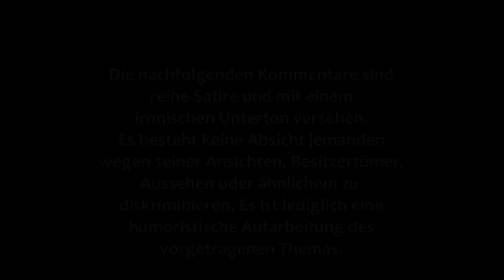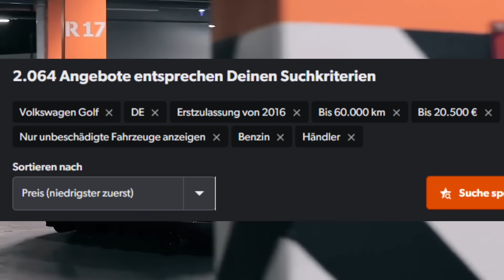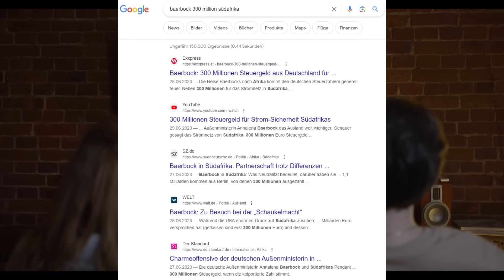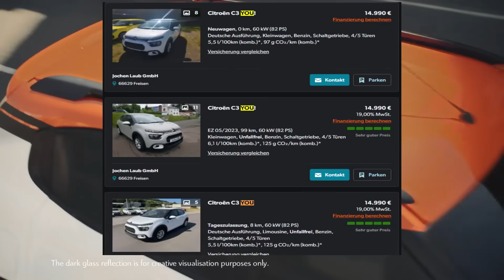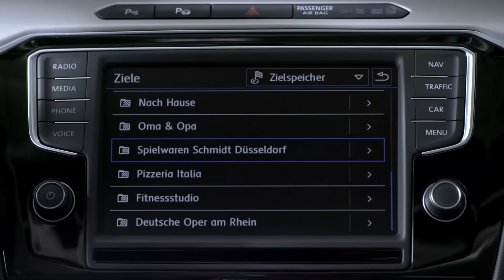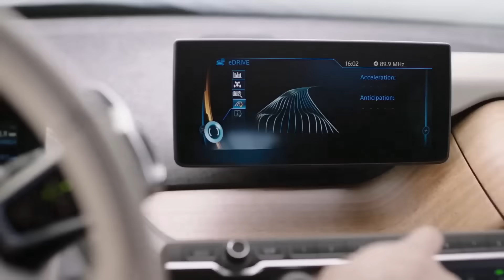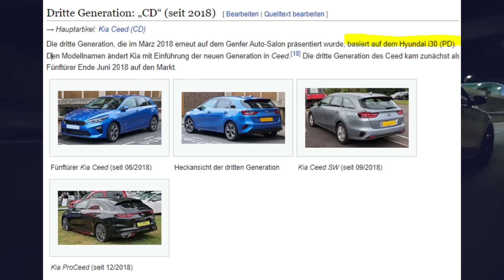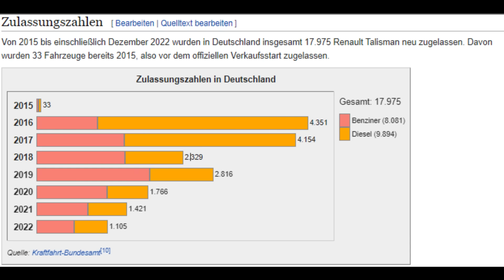NPC Autos unter 20k € | G Performance